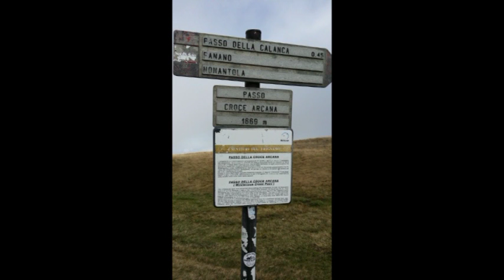Capanno Tassoni e Croce Arcana